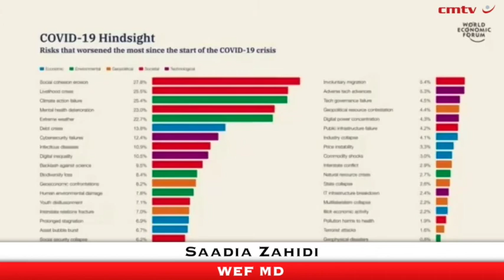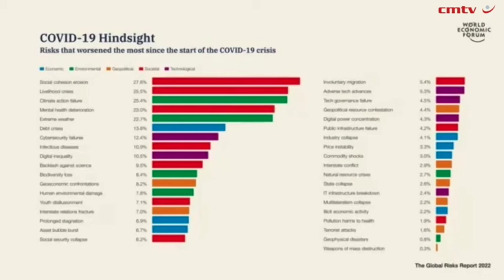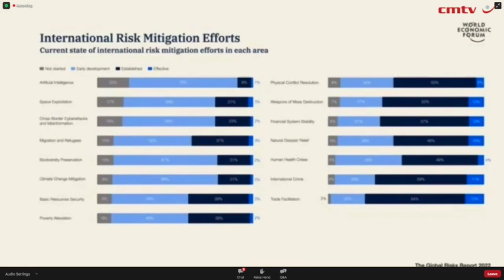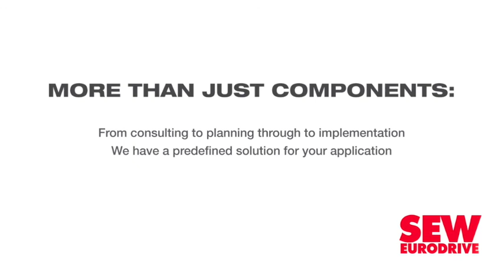Climate concerns dominate ‘long-term risks’ – WEF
The World Economic Forum (WEF) has highlighted climate action failure, growing social divides, heightened cyber-risks and uneven global recovery as the foremost risks the world will be facing in coming years.